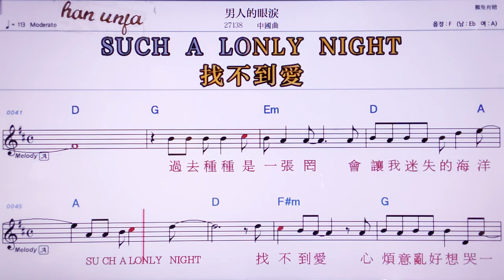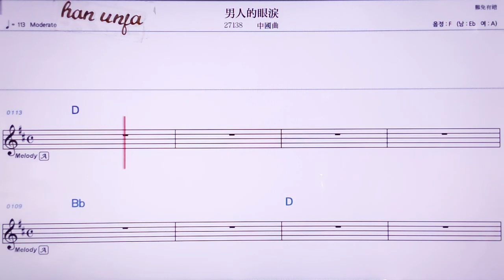💖난런더이앤러레이/ 중국곡 👍MR,노래방, 악보, 코드,Karaoke With Sheet Music